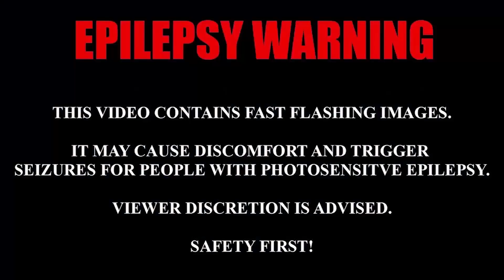Green Screen Glowing Lower Thirds NoCopyrightVFX2020 LowerThirdsGreenScreen mvstudio | 8D Audio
Green Screen Glowing Lower Thirds,
Please Read below the Usage Terms to use them on your videos

                             ►►►USAGE TERMS◄◄◄

8D Audio Mix by MultiVerse Studio.

*: (=’ :’) : Thanks For Visiting My Channel, Please Visit Again.